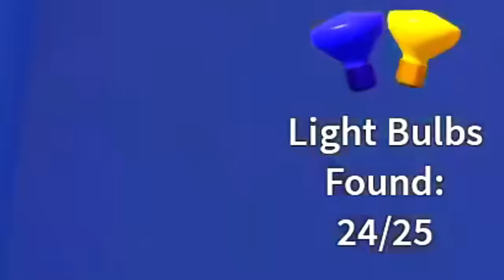O PARQUE DE DIVERSÕES DO AZUL BABÃO • Rainbow Friends - Chapter 2